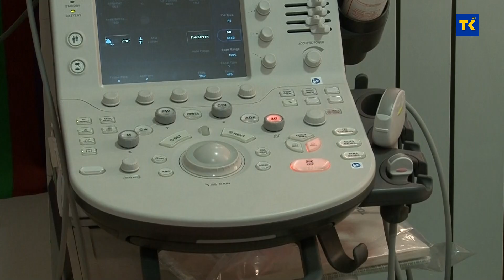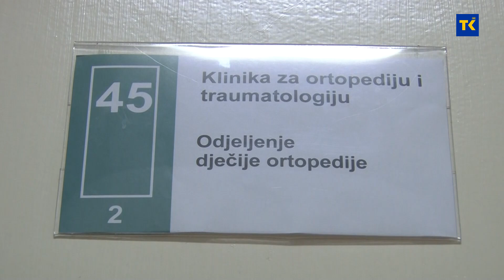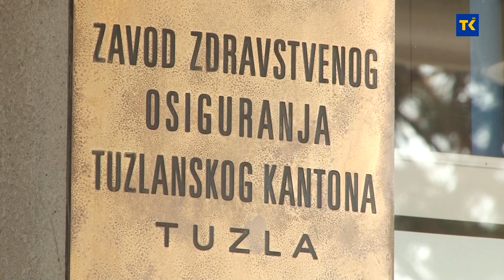Ultrazvuk kukova kod djeteta od velikog značaja. Moguće na vrijeme ustanoviti rani poremećaj.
Voditi računa o zdravlju bitno je od samog rođenja. Prvi pregledi dojenčadi kod pedijatra, redovan ultrazvuk veoma su važni. Važan je i ultrazvuk srca, ukoliko pedijatri procijene da je potreban i ovaj vid specijalističkog pregleda. Osim dojenčadi, ultrazvuk srca važan je i kod odraslih osoba budući da se prije svake operacije radi ovaj pregled. Nedavno je vlada TK dala saglasnos Zavodu zdravstvenog osiguranja TK za dodjelu bespovratnih sredstava domovima zdravlja kako bi ovakve preglede mogli vršiti i skratiti liste čekanja.